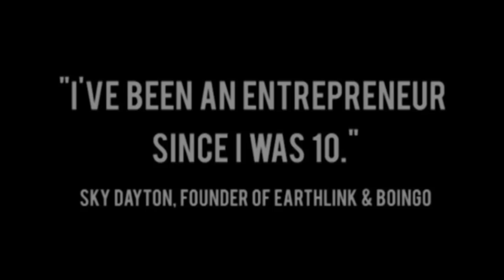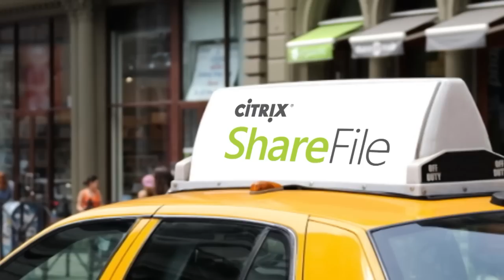Startups - Jim Louderback CEO of Revision3-TWiST #333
On this episode of TWiST @jason talks with Jim Louderback of Revision3.

Jason: @jason
Jim: @jlouderb
ShareFile: @sharefile
Squarespace: @squarespace